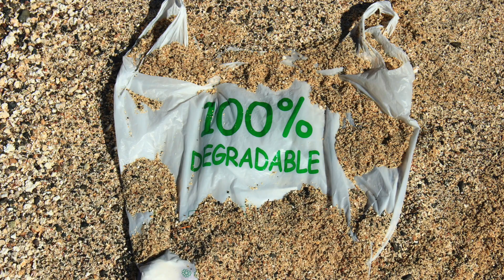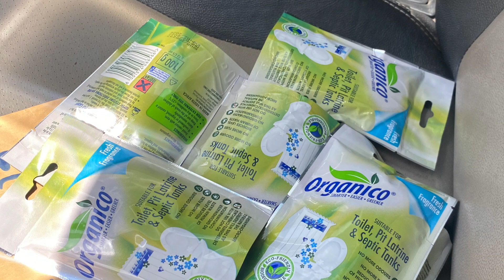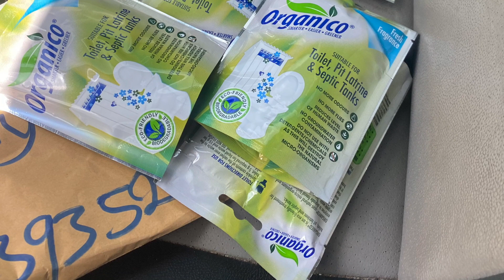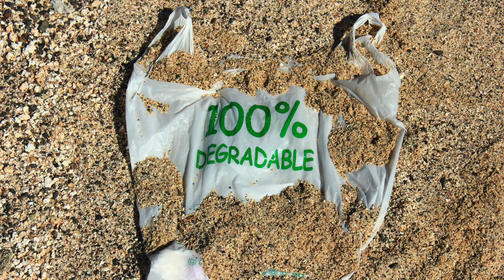Constructing a Biodigester Without Bio Enzyme: Is It Possible?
Can you construct a biodigester without using the chemical bio enzyme to aid in the biodegradation process? That's the question this video tries to answer.